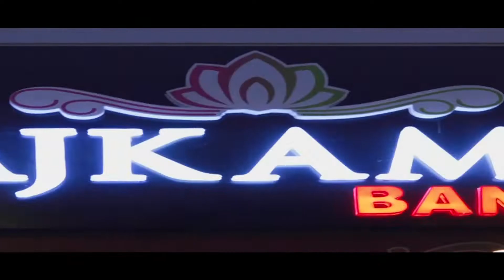25th anniversary of Anil & Anju